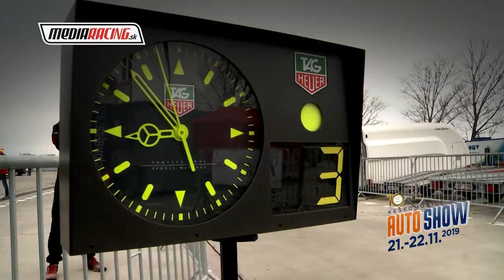G. Grzyb - J. Wróbel AUTOSHOW 2019